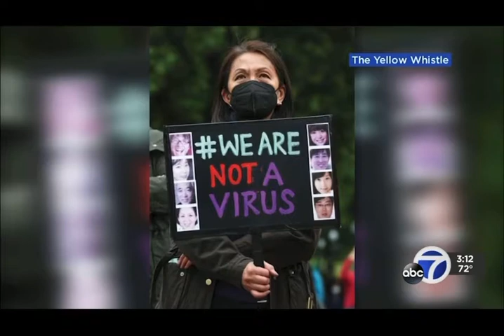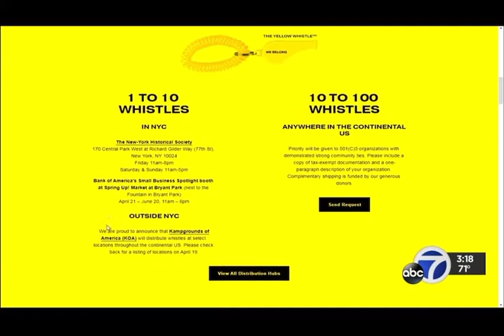The Yellow Whistle Co-Founder Dr. Agnes Hsu-Tang Interview with ABC7's Dion Lim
Live interview on June 24, 2021